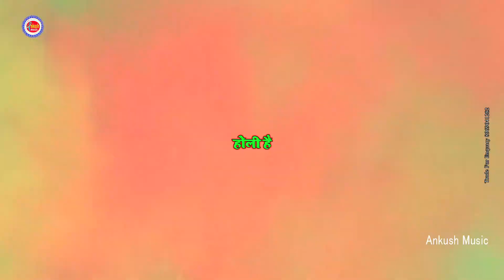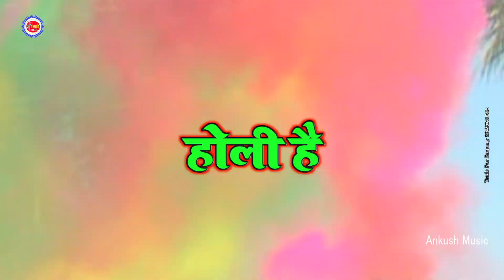Chhoree Holi Mein Khojen Pichakaaree Paicha | Chhotu Bihari Yadav | होली में पिचकारी पईचा